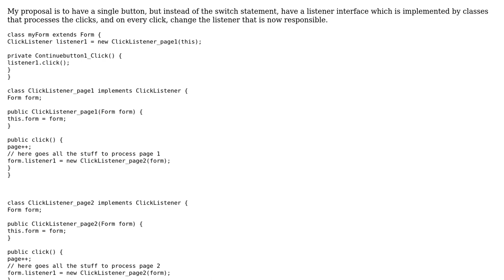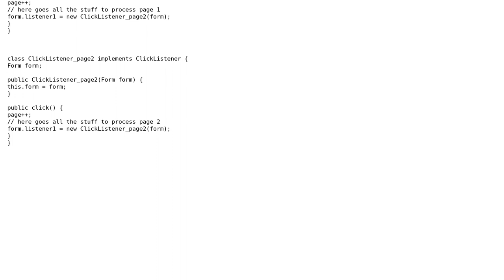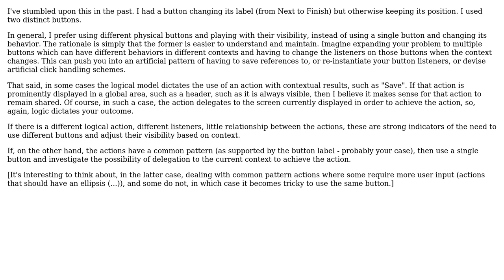Software Engineering: Overloading interface buttons, what are the best practices? (3 Solutions!!)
Software Engineering: Overloading interface buttons, what are the best practices?

With thanks & praise to God, and with thanks to the many people who have made this project possible! | Content (except music & images) licensed under CC BY-SA | Music | Images & others | With thanks to user user281377 user Mihai Danila user Jader Dias user Danny Varod and the Stack Exchange Network Trademarks are property of their respective owners. You are responsible for your own actions.